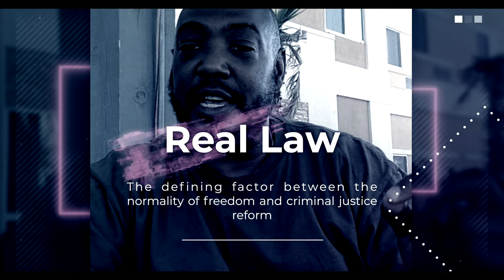Case Dismissed Ep 1